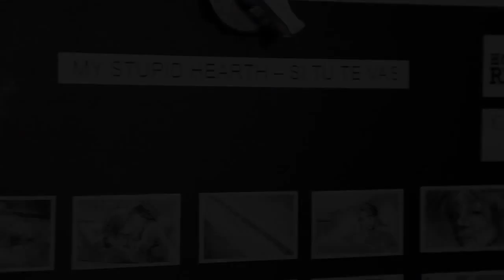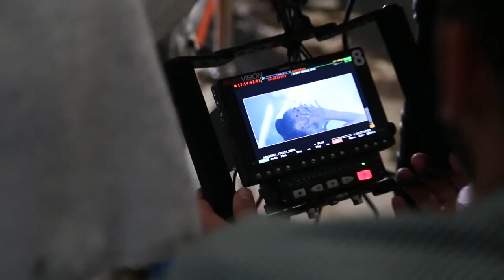Making Of: SI TÚ TE VAS (MY STUPID HEART) SiTuTeVasMakingOf | TINI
Nagrywanie tego teledysku sprawiło wiele radości dla Tini. Co się dzieje za kulisami? ZOBACZ!

Jeśli ci się podoba, daj like. NIE ZAPOMNIJ TAKŻE O SUBSKRYPCJI - DZIĘKI TEMU BĘDZIESZ MÓGŁ BYĆ NA BIEŻĄCO Z MOIMI TŁUMACZENIAMI ;)